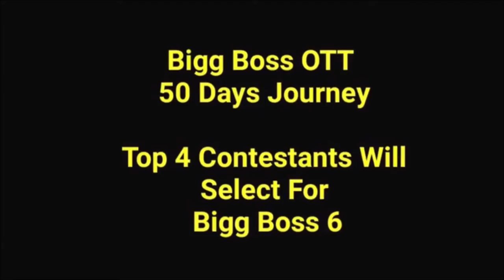Bigg Boss 6 Official Promo Telugu | Big Surprise Host Bigg boss OTT | BiggBoss6Telugu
Bigg Boss 6 Official Promo Telugu | Big Surprise Host In Bigg Boss 6 Telugu | BB6 Contestants Bigg boss OTT | BiggBoss6Telugu